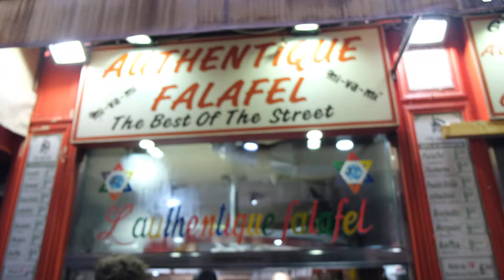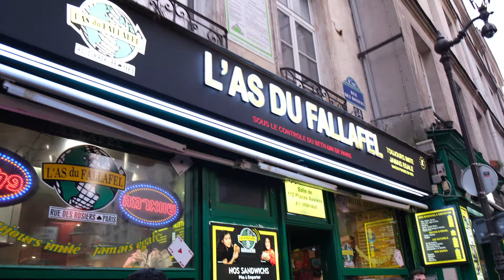Christmas In Europe 2019 Our Time in Paris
This is our second time in Europe. This video is of Paris. We managed to survive during the strike, but unfortunately we were victims of pickpocket.